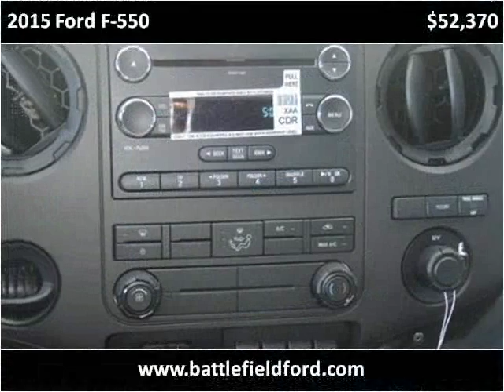2015 Ford F-550 New Cars Manassas VA